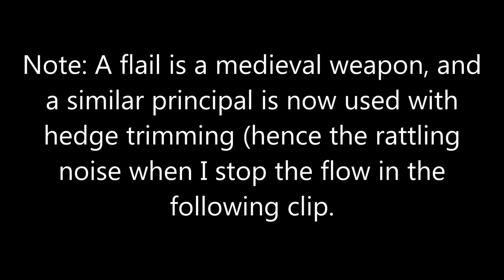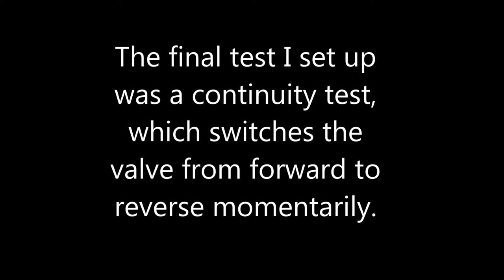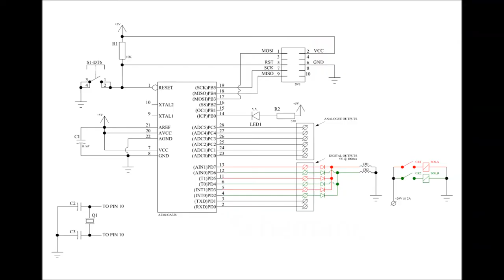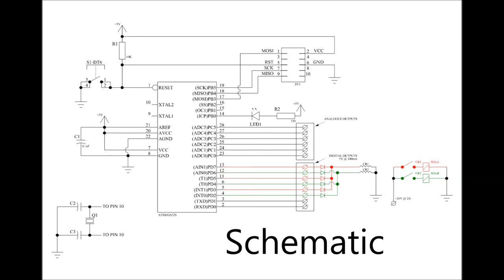Load Sensing Speed Control Valve for Hydraulic Motor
This particular application is an industrial hedge trimmer (flail). The operator is able to set a flow, and then that flow will stay constant with varying back pressure (inertia from the motor) due to load sensing technology.